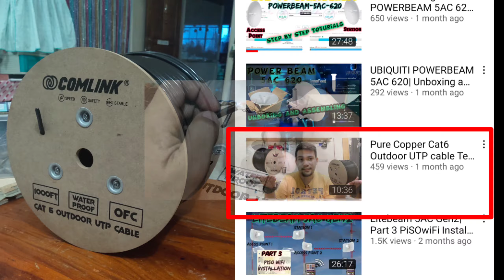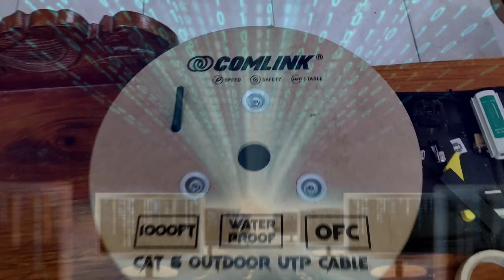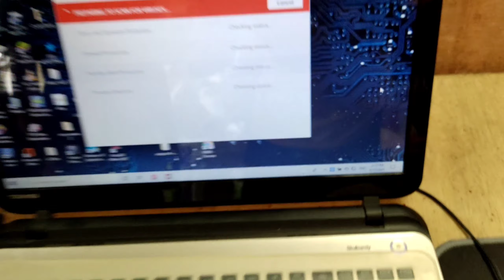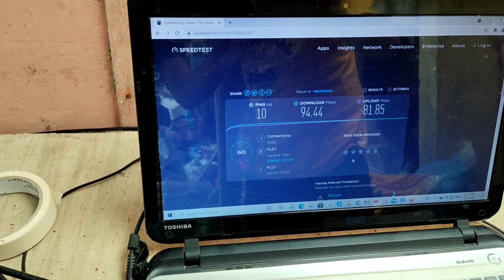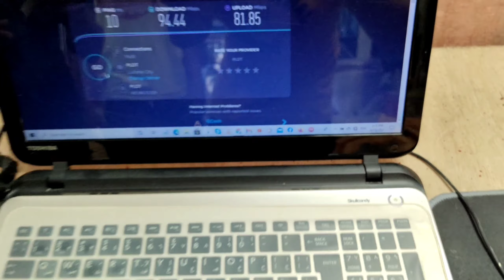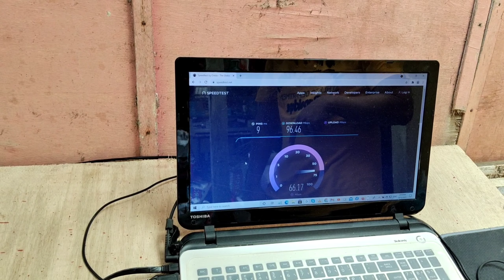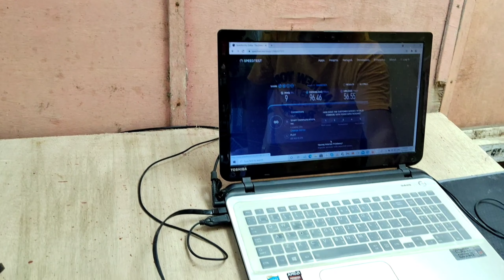Comlink Pure Copper 100meters Speed Test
This video is the actual test of pure copper cat6 UTP cable @ 100meters? Lets find out if speed still the same vs. the 3 meters Ugreen UTP cat6 flat utp cable...